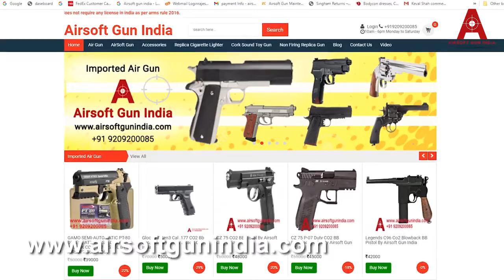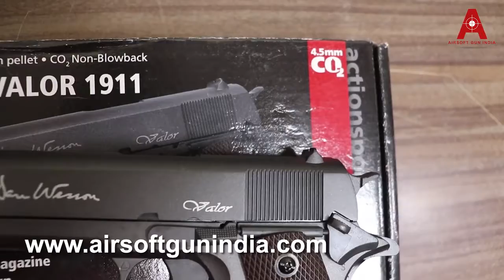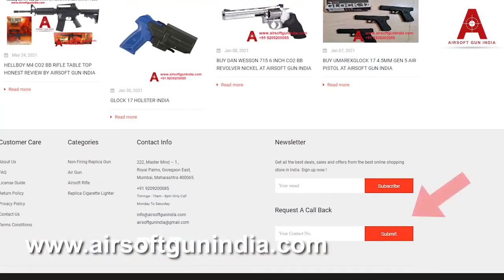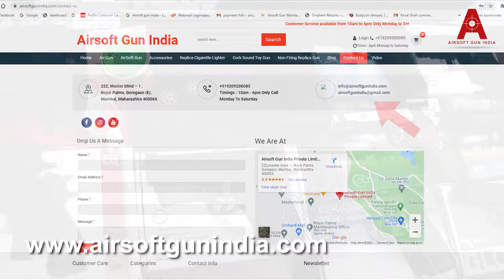TOP 10 CO2 AIR PISTOL IN WORLD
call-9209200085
in this video we will be talking about top 10 co2 Air pistol available in the world
Glock 17 Gen3 Cal .177 CO2 Bb And Pellet Pistol By Airsoft Gun India
CZ 75 CO2 BB Pistol By Airsoft Gun India
CZ 75 P-07 Duty CO2 BB Blowback Pistol By Airsoft Gun India
ASG CZ 75 SP-01 SHADOW CO2 BLOWBACK STEEL BB PISTOL By Airsoft Gun India
Beretta M9 Style Swiss Arms P92 CO2 Pistol
ASG Dan Wesson Valor 1911 Full Metal Co2 Pistol By Airsoft Gun India
Walther CP88 .177 Co2 Air Pistol In India
Colt 1911 Special Combat Classic BB Pistol
Colt Defender Co2 BB Air Pistol In India By Airsoft Gun India
Beretta PX4 Storm CO2 Pellet And Bb Pistol Air Gun In India
Airsoft gun India is Licensed Air gun dealer based in mumbai formally named as AIRSOFT GUN INDIA PRIVATE LIMITED . Airsoft gun india started with a dream of fulfilling passion and carving of people in India who love guns. We started by selling electric Airsoft guns, plastic Airsoft guns, lighter over the years we evolved as our organization grew we now know what we Indias love and who our potential client is We are a team of highly passionate people who love Airguns and Airsoft guns we believe in providing you high-quality air guns and Airsoft guns for hobby and sports purpose .we are based in Mumbai the financial capital of India's and deliver all over India from Kashmir to Kanyakumari we have served people in metro cities as well as northeast to a small village around India. In the past few years, we have been privileged to serve thousands of gun lovers around the country. we believe Airguns and Airsoft gun should be provided you everyone so that we can learn discipline and shooting sports However, we know that with great power comes great responsibility we are highly against the misuse of air guns so much as that we don't sell very powerful air gun as few people may use it for hunting and we are totally against it we believe air guns should be used for sports purpose We Believe our client is our god and we try as much as we can to serve them in whatever way it is possible

we have a clear vision to serve indian gun lover with world class Air gun , sports air gun , Airsoft gun . we have a vision of starting Airsoft gun india experience center all over india where people can move for casual airsoft gun shooting and chill .we are also planning to serve defence sector in india

we believe client happiness is that matters at the end and we sometime go out of the way to help and serve customer, we try and serve customer with love and passion because we love guns more than anyone

our aim is to provide high quality air guns , airsoft guns , replica guns to gun lovers in india and promote gun culture in india and do all necessary steps which helps to promote gun rights of gun lovers in india . Our Aim is to educate people about safe use of Air guns .